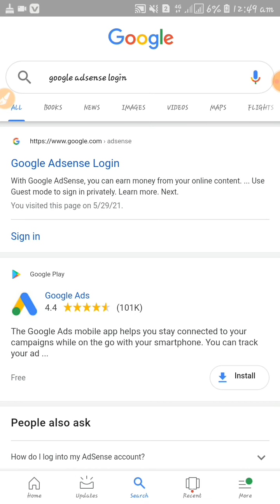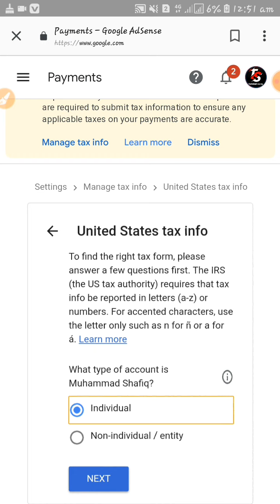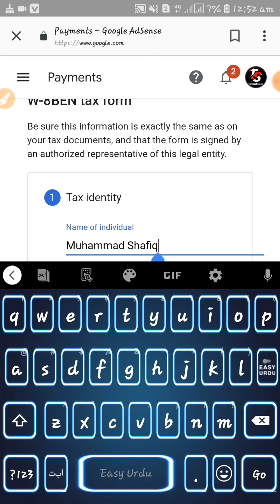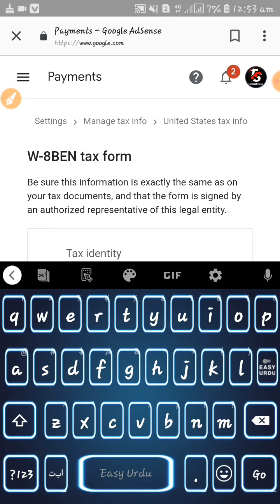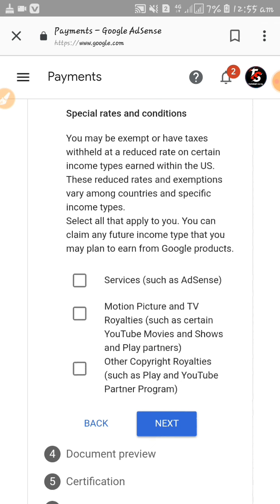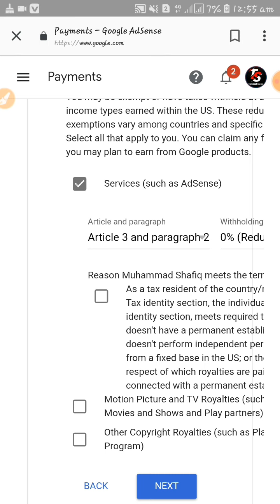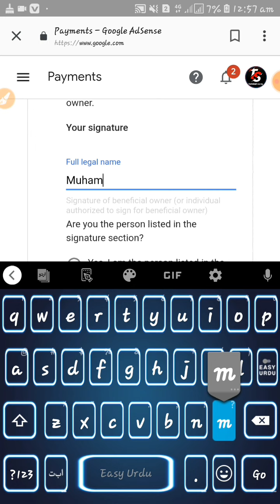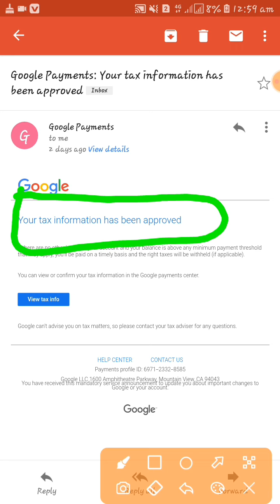YOUTUBE New setting change submit text 2022 new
how to submit tax information on adsense.
tax form fill up tutorial video for Pakistni Youtubers. how to fill the tax details on adsense account.
Important: check if additional tax information is required from you. All youtube creators and partners are required to submit tax information to ensure any applicable taxes on your payments are accurate.,
technical shafiq
2021 new virl text submit